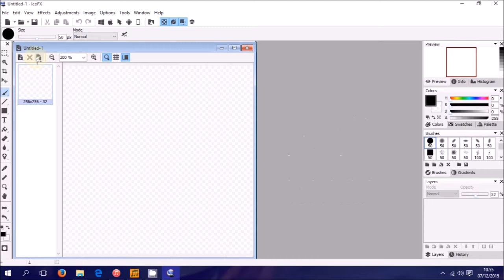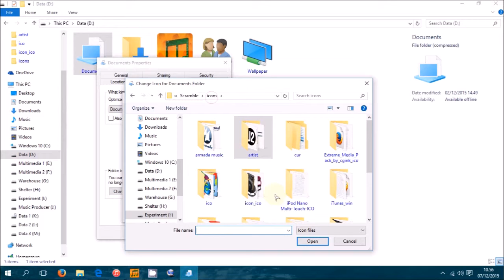Create Icon (*.ico) from Image or Picture (PNG file is Very Recomended)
Here's how to make an *.ico file in a couple minutes, by using IcoFX. Higly recomended to use PNG file with transparent background.